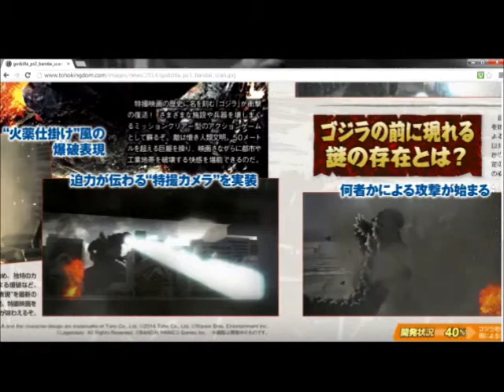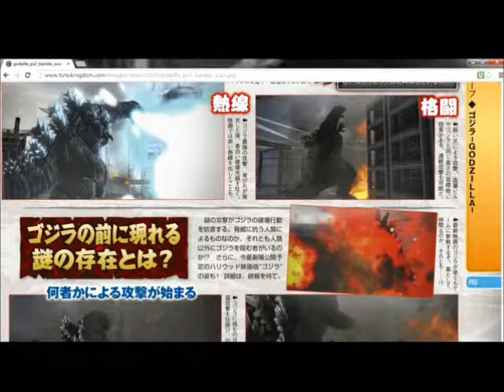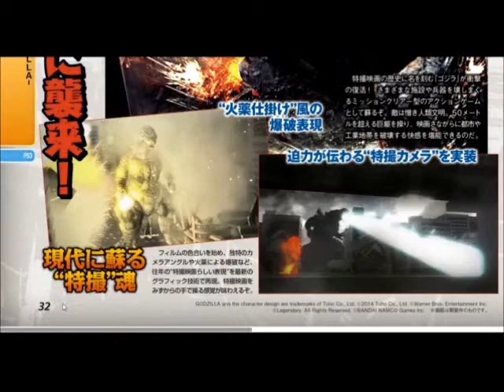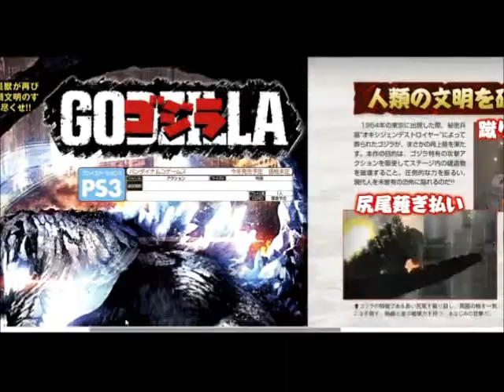Godzilla PS3 game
The game that saved us from smash 3. Seems good for the 60th anniversary.